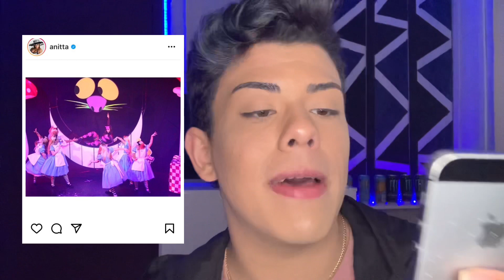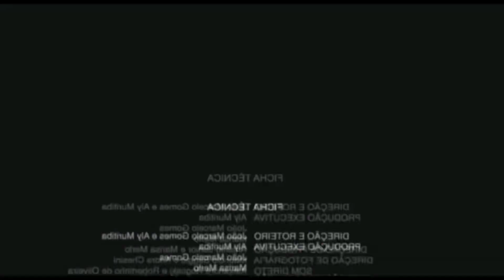GENTE COMO A GENTE (ANITTA)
OIII GENTE! Espero que tenham gostado dessa nova série do canal, não esquece de se inscrever se não for inscrito, deixa seu like e compartilhar o canal pra geral UM DIA SEREMOS 1 MILHÃO❤️

NUNCA DESISTAM!